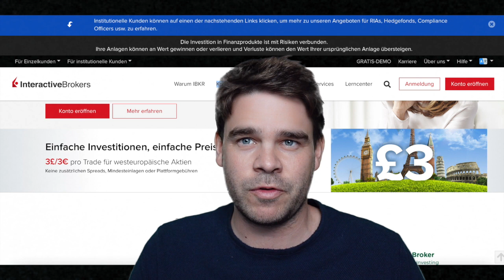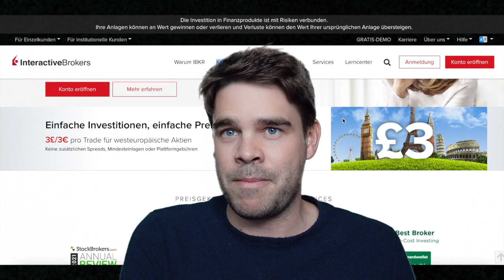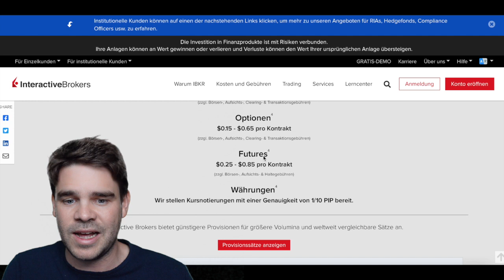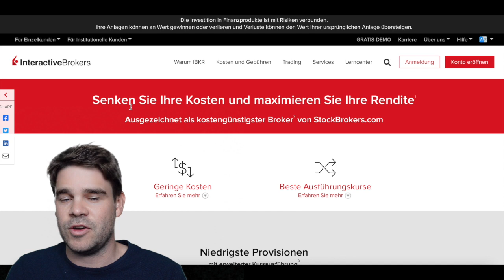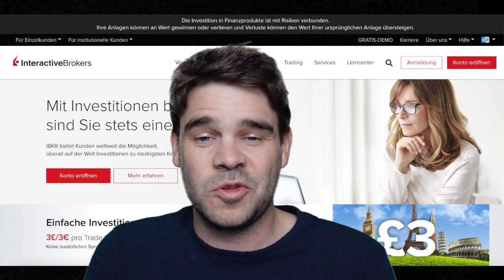6 Gründe für Interactive Brokers aus eigener Erfahrung - der besten Broker der Welt für Profis